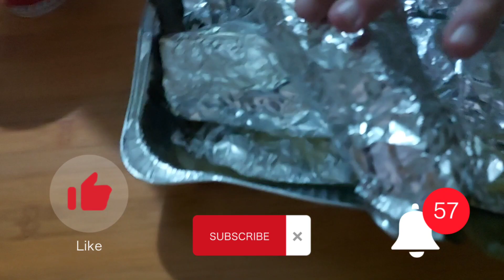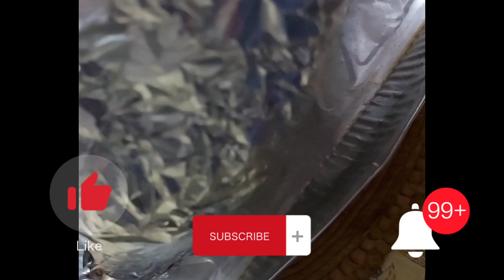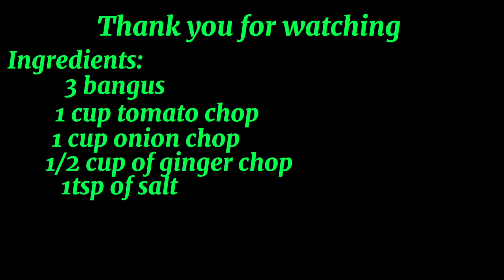Grilled Bangus sa oven.